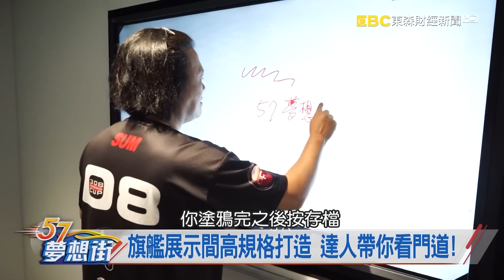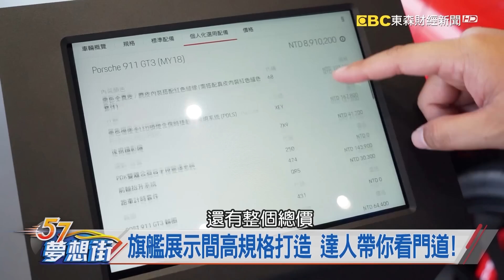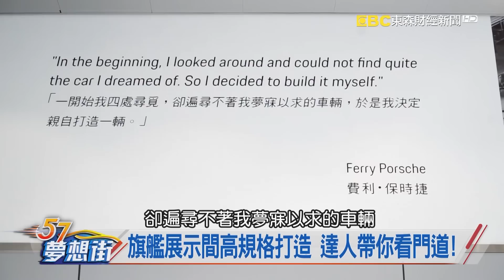旗艦展示間高規格打造 達人帶你看門道!《57夢想街 預約你的夢想 精華篇》20180808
旗艦展示間高規格打造 達人帶你看門道!